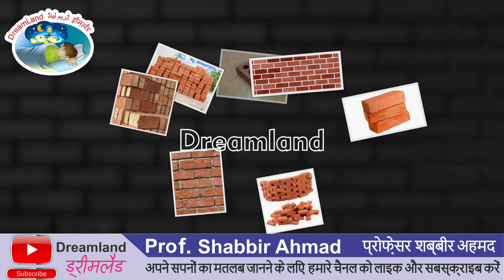Sapne mein Bricks Dekhne Ka Kya Arth Hai Dream Land || सपने में ईंट देखने का क्या अर्थ है